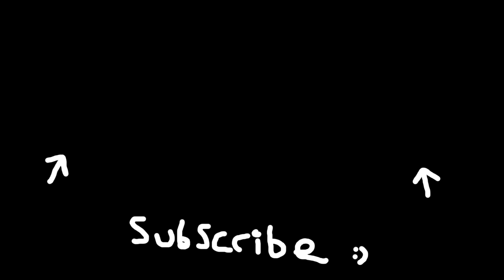All Black Ops 6 Easter Eggs in Warzone Urzikstan (MW3 & Warzone Season 4)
Gaz x

- Extra Tags -

The End?

Hey, Catch!